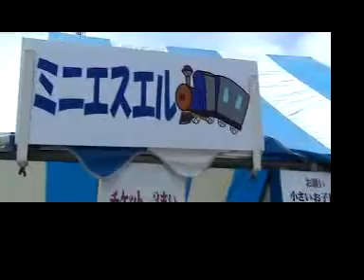石炭焚きミニSL紹介ムービー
大人も子供も夢中になれる、石炭焚きミニSL紹介ムービーです。